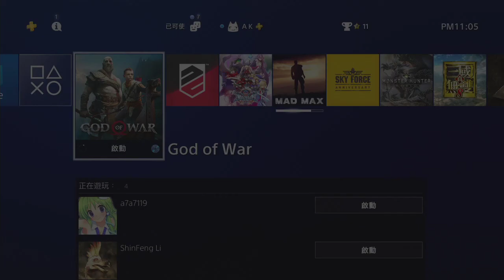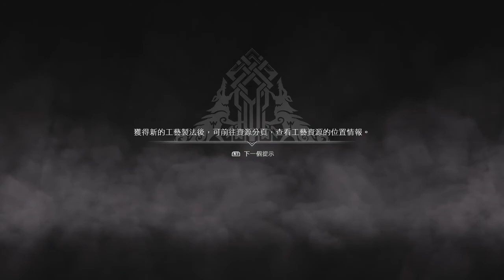【AK】PS4 戰神4 5/7 終於擊敗火焰女武神-格恩達爾 (part1)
戰神4 God of War